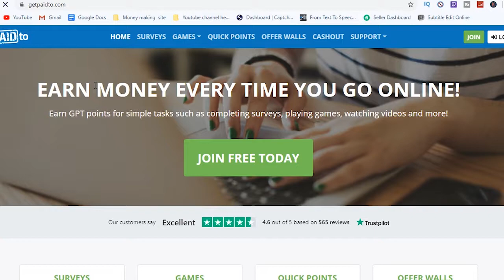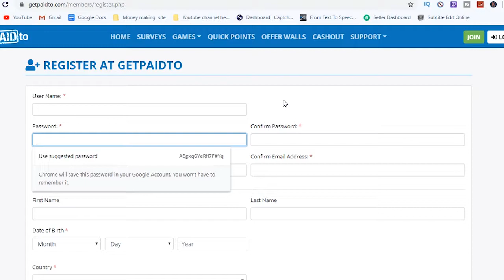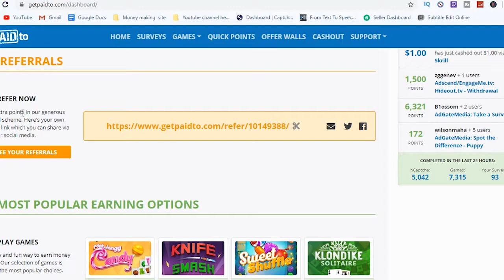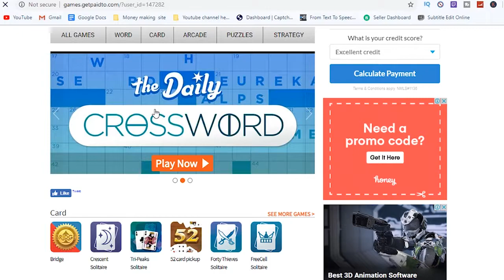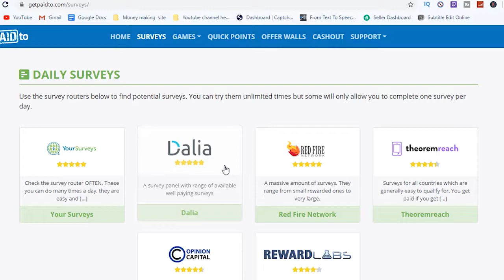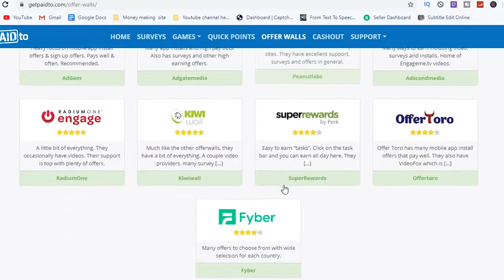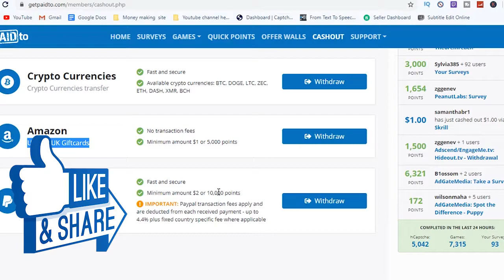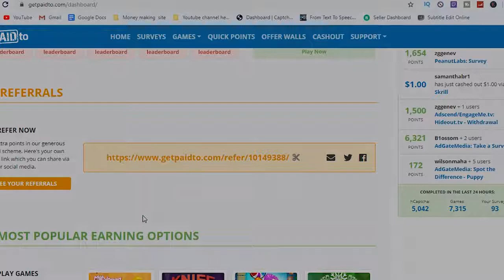Make Money Online By Just Playing Simple Games (Get Paid to Play Games)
In this video we gonna see how to make money online by just playing simple games like candy crush stuff like that and many more and its easy money and get paid to play games

TURN THE BELL NOTIFICATION

We here to help people to make money online and to achieve their goals in their life
We help to make their first dollar on online
And we discuss how to make money online and how to choose legit company to work with and work from home jobs and some side hustle and some free paypal money and youtube tricks and mental teaching for your money tension free life on the earth palnet

I HOPE YOU ENJOY THIS MONEY MAKING VIDEO

Turn on the post notification always “ALL”

APOLOGIES FOR MY ACCENT